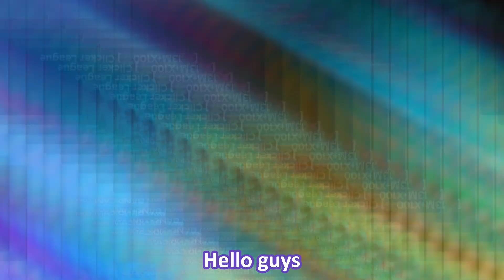All CODES WORK Clicker League ROBLOX, May 30, 2024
[🎉13M+X100🍀] Clicker League
By
Super Games Studio!.
All Ages